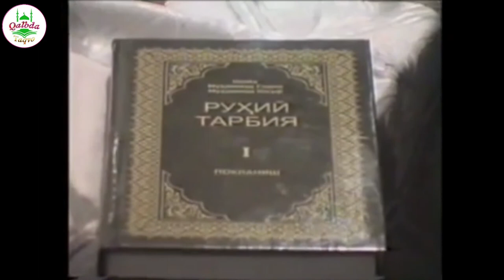Anvarxon qori. (ARXIV) 2007-yil to'ydagi qiroat